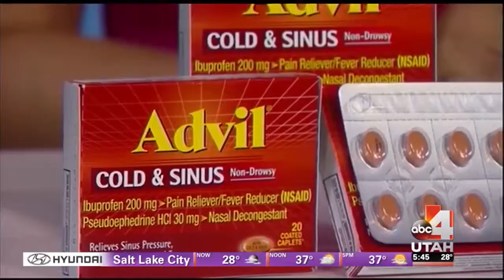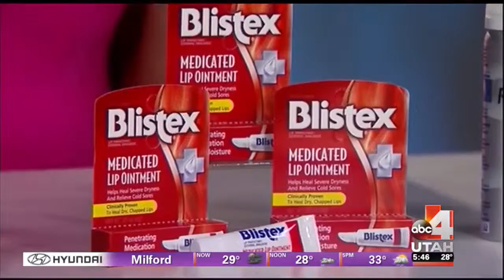Winter Health Woes Dr Yael Varnado Salt Lake City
Talent: Dr. Yael Varnado
Station: KTVX/ABC Good 4 Utah

How to stay healthy and avoid the winter weather health woes!